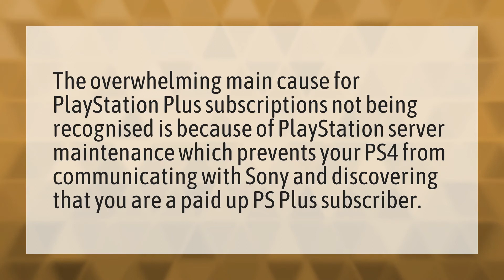Why does it say I don't have PS Plus when I do?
PlayStation Plus Play Modern Warfare • Why does it say I don't have PS Plus when I do?